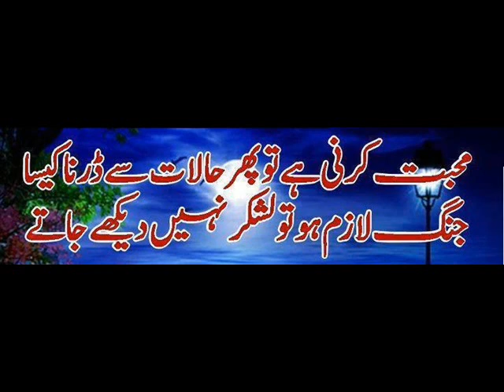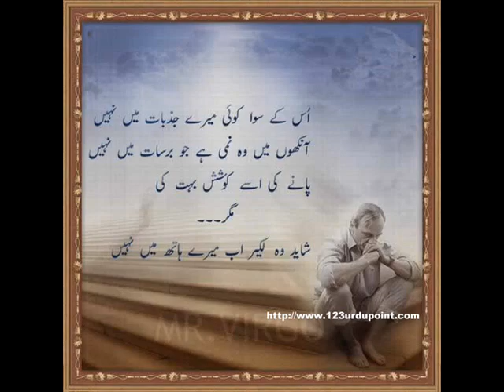mare talash ka juram hai ya mare wafa ka qasoor beautifuul poetry channel